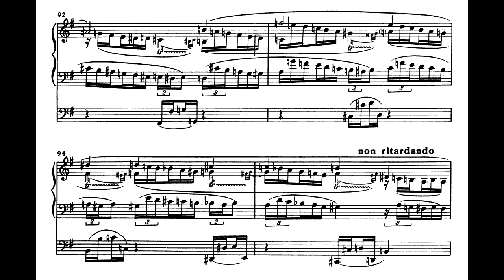Max Reger (favorite fragments) - Introduction, Passacaglia und Fuge, Op.127 Yanko Marinov (organ)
Max Reger (favorite fragments) - Introduction, Passacaglia und Fuge, Op.127
Performed by Yanko Marinov (organ)
Introduction, Passacaglia and Fugue (German: Introduction, Passacaglia und Fuge) in E minor, Op. 127, is an extended composition for organ by Max Reger, composed in 1913 and dedicated to Karl Straube who played the premiere in Breslau on 24 September. It was published in November that year in Berlin by Bote & Bock.
History
Reger composed the work in Meiningen, Thuringia, Germany in April and May 1913. He wrote the organ piece with the intent for it to be performed for organ concerts, rather than for church services, called "in grand style" ("ganz großen Stils"). Reger composed the work on a commission for the opening celebrations of a new concert hall in Breslau, the Centennial Hall (Jahrhunderthalle).
Reger revived organ concert music which had become unfashionable. In Karl Straube, he had an organist and friend who was able to play technically difficult music, and to influence the composition. The markings for expression are believed to have been influenced by Straube. Reger dedicated the work to Straube who played the first performance in Breslau on 24 September 1913. The composition was published in November 2013 in Berlin by Ed. Bote & G. Bock.
Music
The work is structured in three sections, the introduction, a passacaglia with 26 variations, and a double fugue. The variations build in intensity towards the fugue.
The organist David Goode wrote that the introduction begins with dense chromaticism and flourishing figuration. The passacaglia is based on a theme which uses eleven of the twelve notes of the chromatic scale. 26 variations are grouped in the sections: a first, intensifying speed and texture, a second as a meditative centre, and a third, again intensifying towards the fugue. He notes Reger's "effective control of pace and excitement".

Manuscript and edition
The Max-Reger-Institute holds Reger's manuscript of the work which was intended for the engraver.
Reger, Max. Sämtliche Orgelwerke. Vol. Band 6. Choralfantasien. Wiesbaden/Leipzig/Paris: Breitkopf & Härtel. pp. 91–147.
Legacy
The Canadian composer Healey Willan heard the work, played by his friend Dalton Baker. When Baker said "that such a work could only have been composed by a 'German philosophical mind'" Willan was challenged to write a composition of the same structure, completed in 1916.